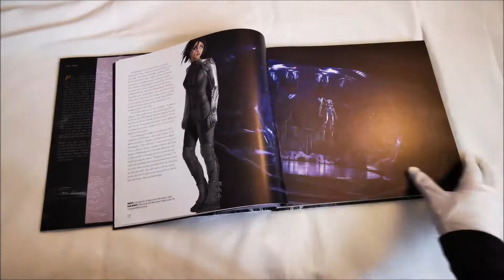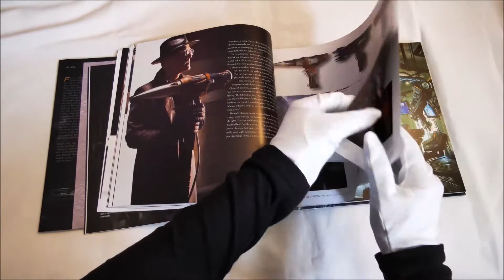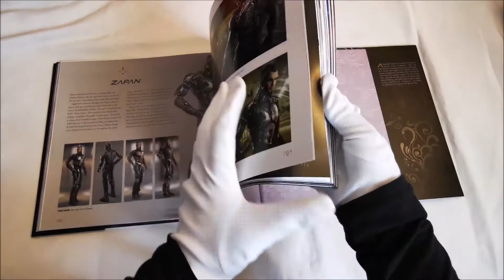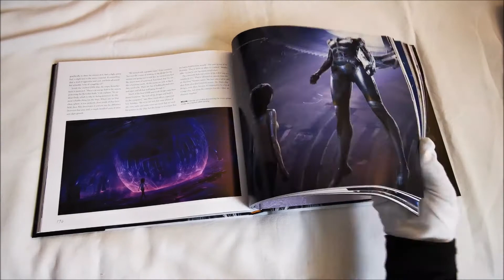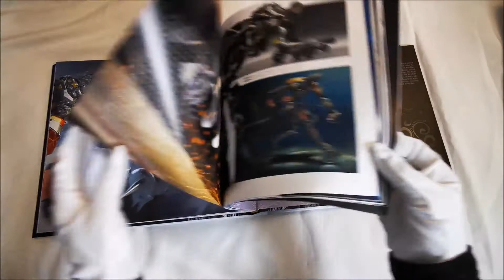Alita: Battle Angel - The Art and Making of the Movie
Des cinéastes visionnaires James Cameron (Avatar) et Robert Rodriguez (Sin City), vient Alita: Battle Angel, une aventure épique d'espoir et d'autonomisation. Quand Alita (Rosa Salazar) se réveille sans se souvenir de qui elle est dans un monde futur qu'elle ne reconnaît pas, elle est prise par Ido (Christoph Waltz), un médecin compatissant qui se rend compte que quelque part dans cette coquille de cyborg abandonnée se trouve le cœur et âme d'une jeune femme au passé extraordinaire. Alors qu'Alita apprend à naviguer dans sa nouvelle vie et les rues perfides d'Iron City, Ido essaie de la protéger de son histoire mystérieuse tandis que son nouvel ami intelligent de la rue Hugo (Keean Johnson) lui propose de l'aider à déclencher ses souvenirs. Mais ce n'est que lorsque les forces meurtrières et corrompues qui dirigent la ville viennent après Alita qu'elle découvre un indice sur son passé - elle a des capacités de combat uniques que ceux au pouvoir ne reculeront devant rien pour contrôler. Si elle peut rester hors de leur portée, elle pourrait être la clé pour sauver ses amis, sa famille et le monde qu'elle a appris à aimer. Plongez dans le monde d'Alita dans ce livre cartonné somptueux regorgeant de concept-arts, de personnages et de productions, d'images fixes et de coulisses, et d'entretiens avec le réalisateur Robert Rodriguez, les producteurs James Cameron et Jon Landau, et des talents créatifs clés.

Marque éditoriale : Titan Books
Date de publication : 19 février 2019
Nombre de pages : 128
Format : broché

- Acheter ce livre sur amazon.fr